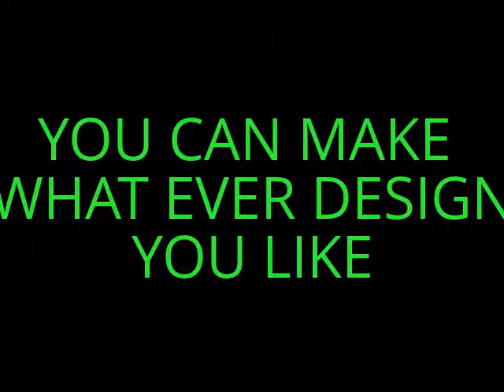HOW TO MAKE PAPER THAT MOVE WITH FAN